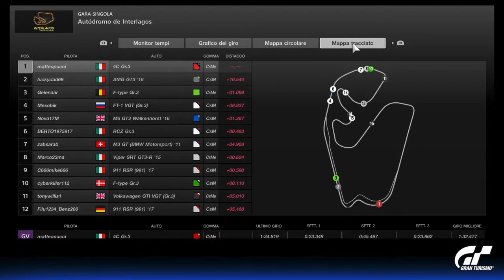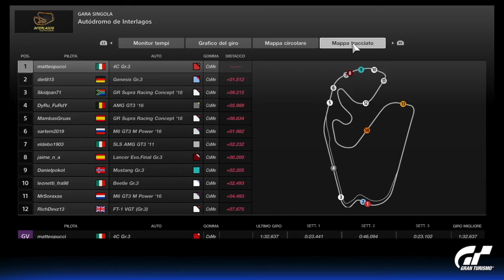GranTurismo Sport - Best of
Races and highlights, gameplay moments on Gran Turismo Sport (PlayStation 4).
Driver: matteopucci